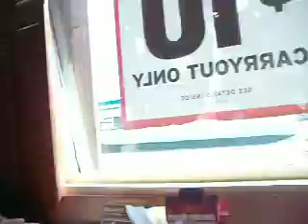New Freaky Friends segment 5 The Back Story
The story how andrew became my enemy then my best friend